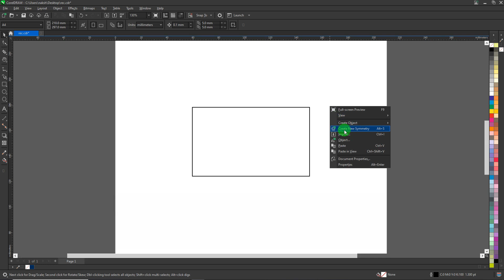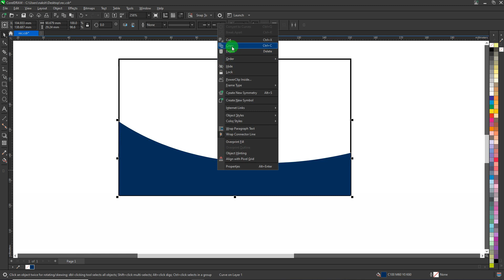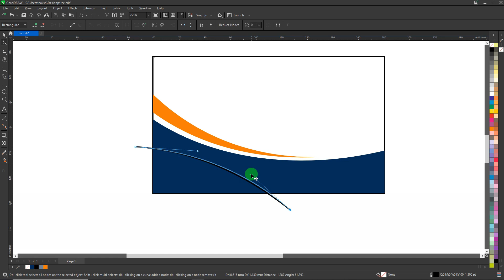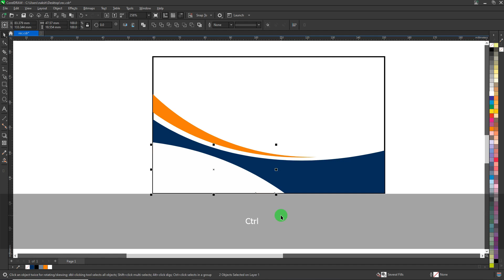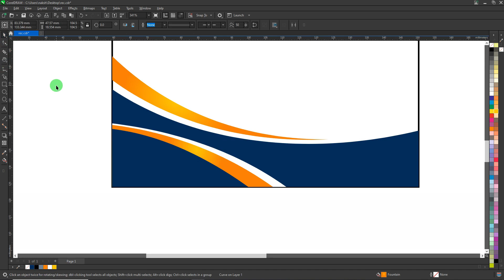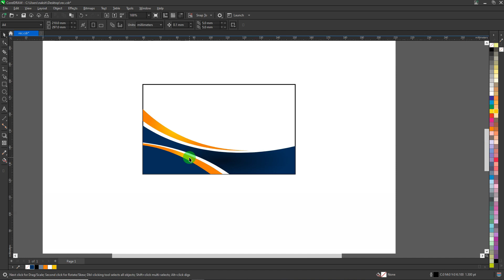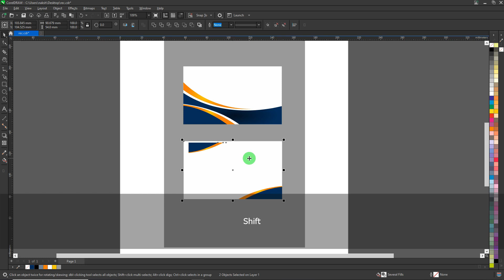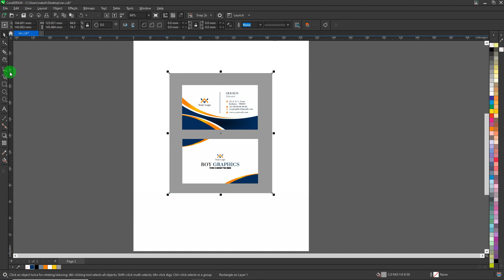Creating Eye-Catching Business Cards | Graphic Design Tutorial with CorelDRAW | Business Card Ideas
"Professional Business Card Design in CorelDRAW: Impress Your Clients with a Customized and Memorable Card"
Creating Eye-Catching Business Cards
Graphic Design Tutorial with CorelDRAW
Business Card Ideas
"Crafting a Perfect Business Card in CorelDRAW: Tips and Tricks for a Standout Design"
Graphic design
Branding
Marketing
Creative inspiration
Print design
Small business
Entrepreneurship
Professionalism
Networking
Logo design
Typography
Color theory
Layout design
Visual identity

Techpro Deb Channel এর ভিডিও আরও সুন্দরভাবে প্রস্তুত করার জন্য

Coreldraw tutorials
Online Education
Visiting Card
Business card design
graphic design
coreldraw x7
coreldraw 2022
DTP
Coreldraw training
Learn coreldraw
Identity card design
Certificate design
Flex Design
Banner Design
Leaflet Design
Poster Design
Xerox Offset
Offset
4 color offset
Screen Printing
Digital Printing
Bengali Tutorial
Free CDR
Vector Design
Vector File
Graphic Design Website
PNG  JPEG
Desktop Publishing
DTP Designs
Vector graphics
Graphic design
Illustration
Layout
Printing;
Typography